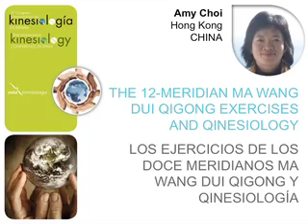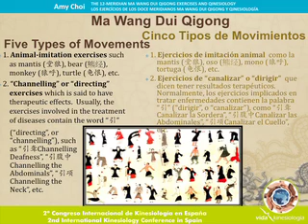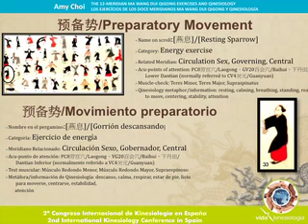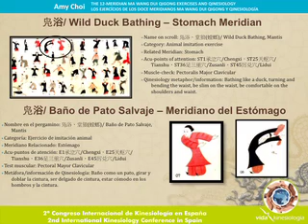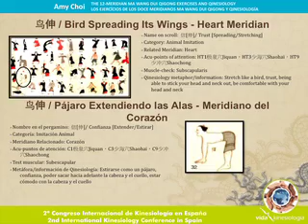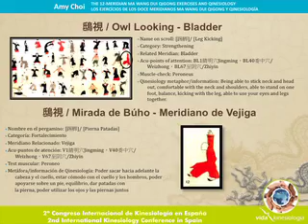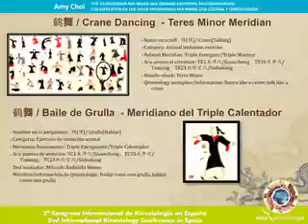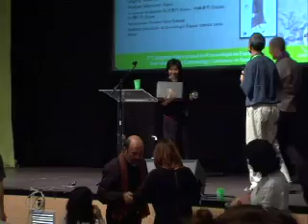Ami Choy · Los ejercicios de los 12 meridianos Ma Wang Dui Qigong y Kinesiología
Ami Choy  habla sobre los 12 meridianos Ma Wang Dui Qigong y Kinesiología en el II Congreso internacional de Kinesiología.